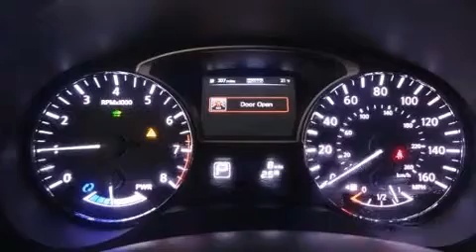2014 Nissan Pathfinder Hybrid 4WD Platinum Hybrid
Bergstrom Victory Lane Imports
3023 Victory Ln

It features four-wheel drive capabilities, a durable automatic transmission, and a 2.5 liter 4 cylinder engine. It includes power seats, leather upholstery, an automatic dimming rear-view mirror, heated steering wheel, a power liftgate, power windows, a trailer hitch, and air conditioning. Rear passengers enjoy the seat heating functionality, keeping them warm during the winter months. Passengers in the third row enjoy seat back reclining functionality, providing an extra level of comfort and convenience. Audio features include a CD player with MP3 capability, and 13 speakers, providing excellent sound throughout the cabin. Nissan ensures the safety and security of its passengers with equipment such as: dual front impact airbags with occupant sensing airbag, front SIDE impact airbags, traction control, brake assist, a security system, and 4 wheel disc brakes with ABS. For added security, dynamic Stability Control supplements the drivetrain. Our experienced sales staff is eager to share its knowledge and enthusiasm with you. They'll work with you to find the right vehicle at a price you can afford. We are here to help you.